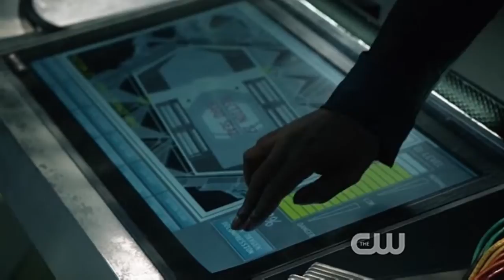The 100 - I See Fire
Less than a week till Season 2!!! I love this show and these characters and their relationships and development so so much! This video is my celebration of Season 1 and how much I fell in love with it...

I am so excited, and also terrified, to see what happens next!

I hope you enjoy this video, and if you haven't already seen The 100 - you can easily watch 13 episodes in under a week... go do it! You won't regret it! :)

If you're interested in watching me react to some of my favourite shows, you can find my reaction channel